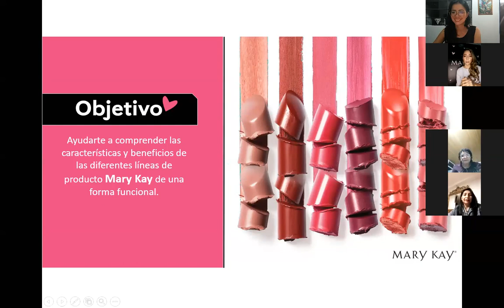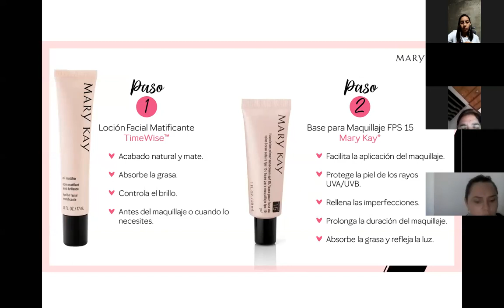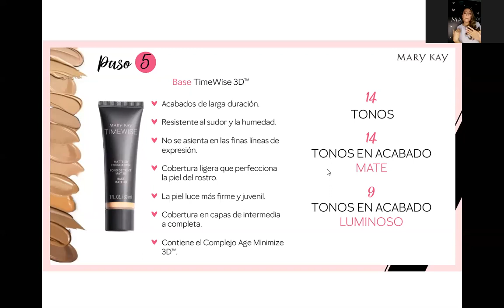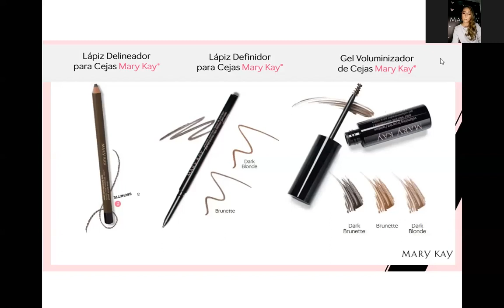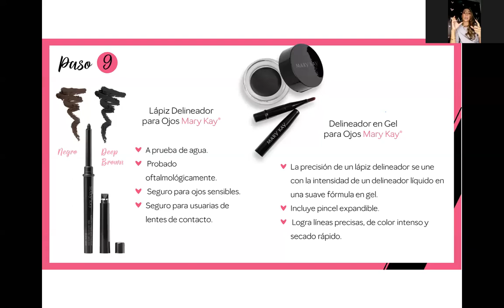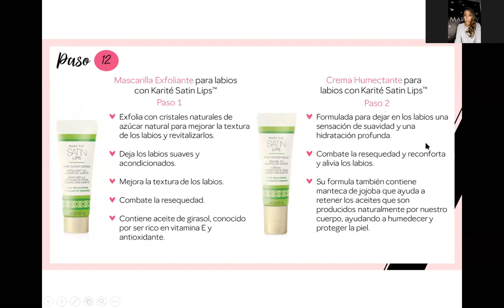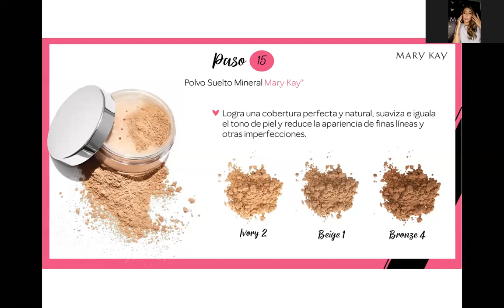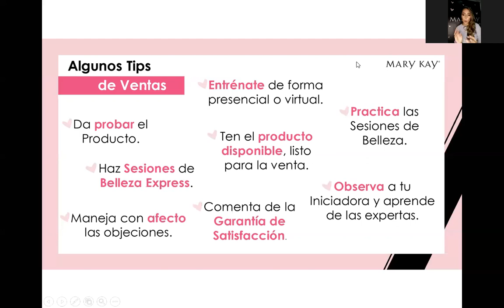Entrenamiento La Magia del Color Mary Kay - Directora Mariana Rua - Área Nacional Fénix